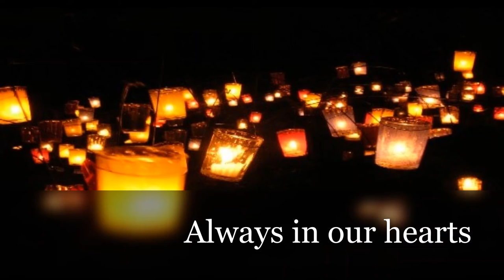Holiday Card 2019